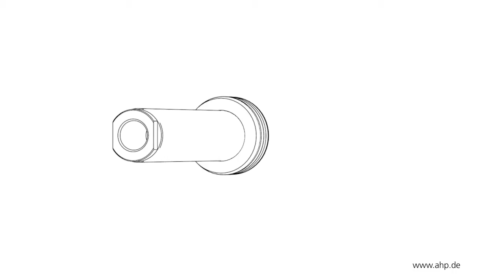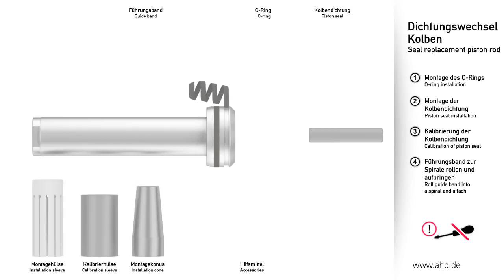AHP Merkle Dichtungswechsel, Kolben I Seal Change, piston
Um einen möglichen Dichtungswechsel an einem Hydraulikzylinder so durchzuführen, dass es zu keiner Beschädigung der Dichtung kommt, zeigen wir von AHP Merkle in dieser Animation